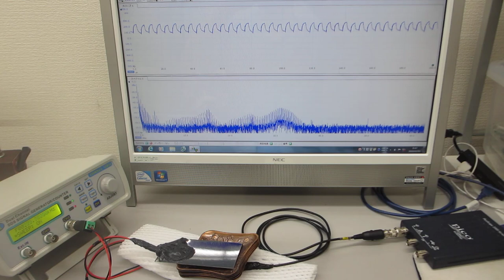超音波発振制御プローブを利用した、超音波制御実験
この動画は、

‹‹参考››

注：
１）５ＭＨｚ以上の伝搬状態を利用したナノレベルの乳化・分散
２）音と超音波とファインバブルを利用した洗剤・加工油・・・の均一化
３）非線形現象を利用した超音波霧化サイズのコントロール
４）容器の表面弾性波を非線形制御した化学反応制御
５）オリジナル非線形共振現象を利用したミクロレベルのバリ取り
６）伝搬周波数のダイナミック制御による均一な粒子製造
７）音響流の最適化による金属表面残留応力の緩和
８）伝搬状態のダイナミック特性による表面検査
９）メガヘルツの超音波による、めっき液・溶剤・・の均一化処理
１０）大型部品の超音波シャワー洗浄
１１）ウルトラファインバブル（ナノバブル）の製造
１２）超音波とオゾンの組み合わせによる脱臭・洗浄
１３）メガヘルツの超音波発振制御プローブを利用した超音波溶接
１４）アルミダイキャスト装置への超音波伝搬
１５）貴金属粉末、ＣＮＴ・・洗剤・・触媒・・・粉末の表面処理
１６）・・・